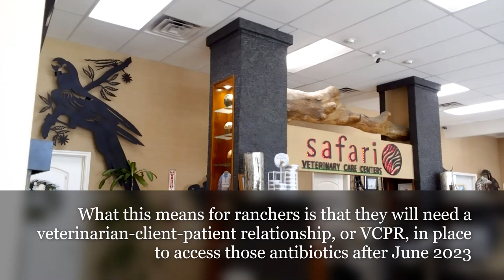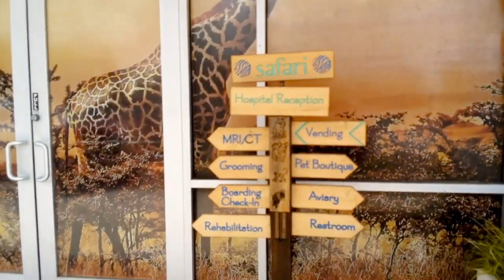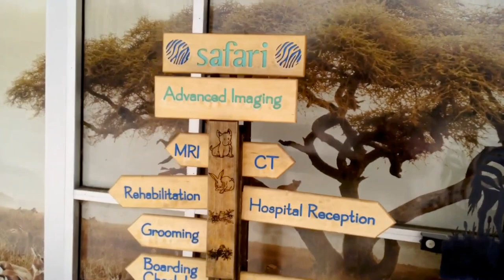Chicken Vet Exam At Safari Veterinary Care Center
All medically important antimicrobials for food-producing animals and pets will move from over-the-counter (OTC) to prescription effective June 2023 in The USA

This change impacts animal antibiotic products that contain the following:

Oxytetracycline
Penicillin
Sulfa-based antibiotics (sulfadimethoxine and sulfamethazine)
Tylosin
Cephapirin and Cephapirin Benzathine
Swine medications Lincomycin and Gentamicin
These antibiotics are used to help treat or prevent illness caused by specific bacterial agents, these ARE the products moving to Rx.

The change does NOT include preventative vaccines commonly used in your farm's vaccination protocols. Animal vaccines are still available without a prescription.
Most vaccines, dewormers, injectable and oral nutritional supplements, ionophores, pro/prebiotics and topical nonantibiotic treatments will not require a veterinary prescription. However, there are some exceptions

Beginning on June 11, 2023, over-the-counter antibiotics will no longer be available through traditional retail channels. Instead, these antibiotics will require a prescription from a veterinarian licensed in the state where the animals are housed
For a veterinarian to write a prescription, they have to have a proper veterinary client-patient relationship
A veterinarian must have sufficient knowledge of an animal by examining it or knowing information about how the animal is cared for in a livestock operation
It’s better to be prepared by having an established relationship and not need to access a veterinarian than to need a veterinarian and not be able to get in touch quickly enough

We found an excellent avian/exotics veterinarian in our area that saw our chicken Spotty Grandma the following day after intial phone call concerning respiratory issues, congestion coughing and sneezing.
Safari Vetrinary Care Center visit cost $80 which also covered the cost of a follow-up visit one week later. We were given medication for our entire flock for one week and clear, detailed instructions on how to administer them for $30
One week later Spotty Grandma had gained weight and her symptoms improved but not totally resolved so we were given an additional week of medication for another $30, and to schelule another follow up appointment after the second week of treatment